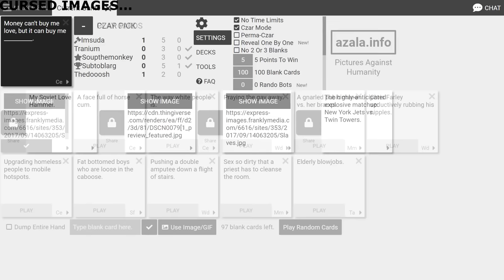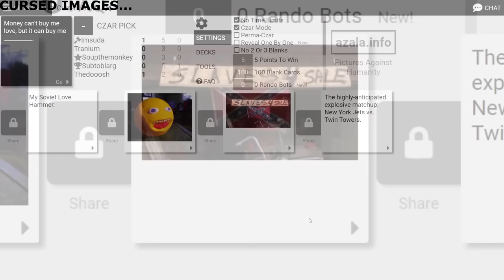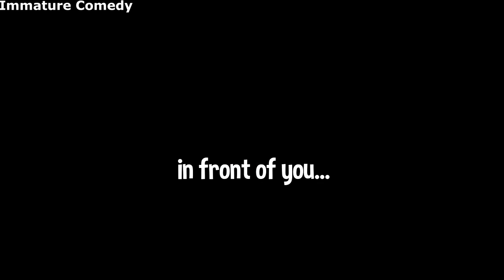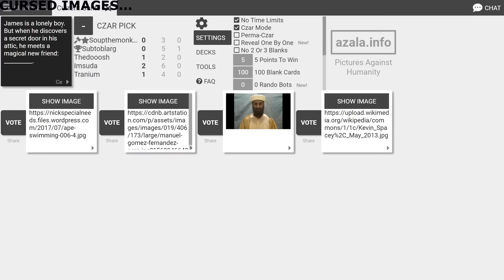Soup Going Too Far 4 (Best One Yet)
Boy do I love myself some humor that crosses lines. Lately there has been a lot of hate and unfortunately depression happening lately so I've put together this comp to get those of either exposed dark humor or to those who try to hide to become exposed for enjoying these comps. Soup and McNasty are literally my spirit animals and I love every single thing about them. The very first Going Too Far Comp has over 1.2 million views, but I don't see Soup at 1.2 mil. Here's a link to his channel.

Change that to the 1.2 mil he deserves.